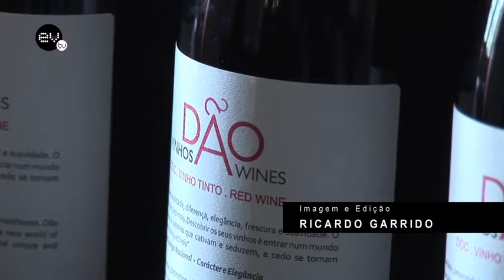Vinhos do Dão: Os primores de 2011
Pelo segundo ano consecutivo, o Dão mostrou-se a profissionais e jornalistas como faz Bordéus, "en primeur". Os primeiros resultados da colheita de 2011 foram dados a conhecer, numa altura em que os vinhos da região têm registado um comportamento mais positivo em termos de exportação, com particular destaque para o Brasil.